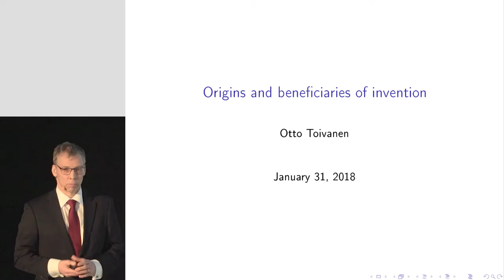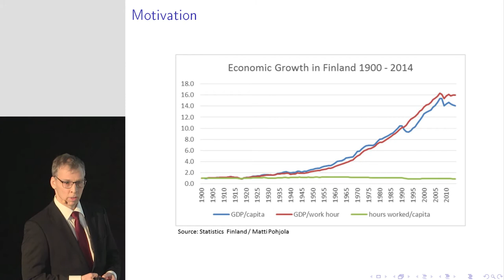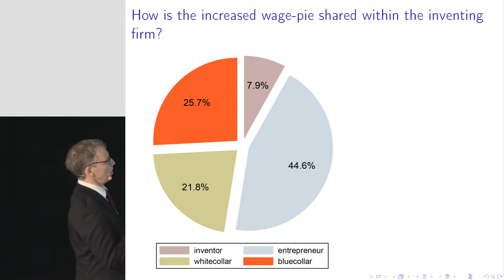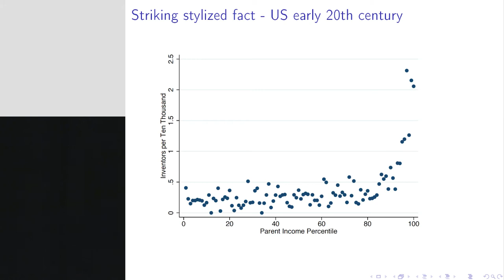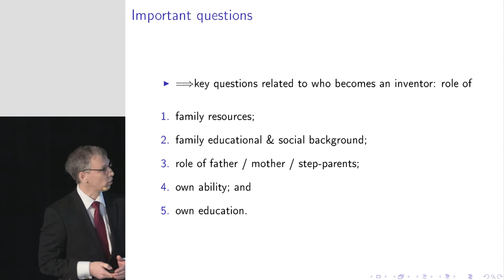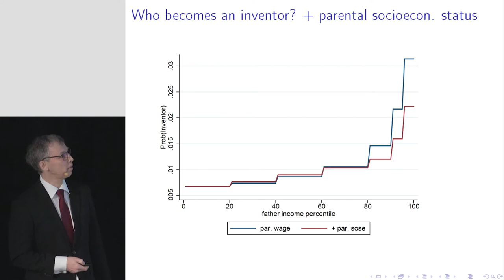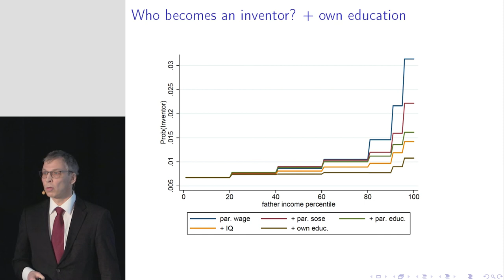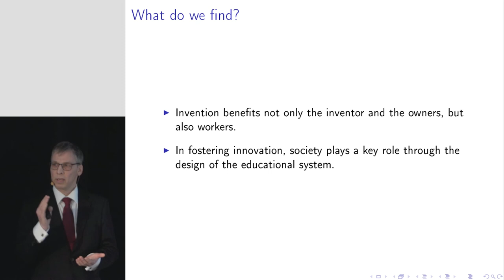Otto Toivanen: "Origins and beneficiaries of invention"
Aalto University Tenured Professors' Installation Lectures Jan. 31 2018.

“Origins and beneficiaries of invention”
Otto Toivanen

Video by Aalto University / Anna Berg and Mikko Raskinen